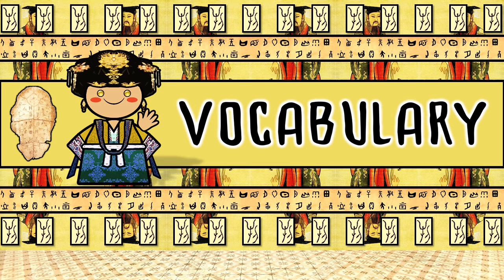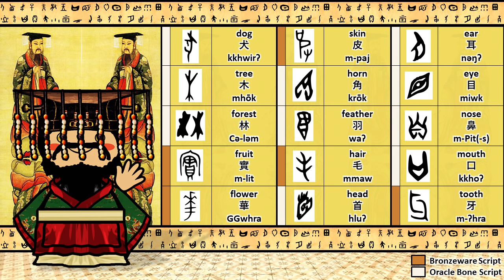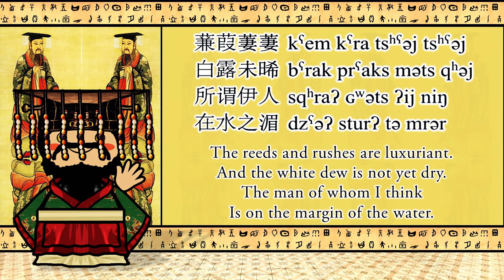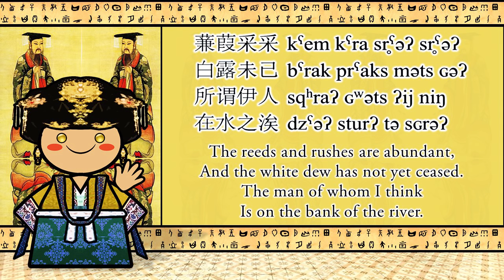The Sound of the Archaic / Old Chinese language (Numbers, Words & Sample Text)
Note: The flag shown in the video was from the Qing dynasty. I used a wrong one. My bad 😅

Native to: Ancient China
Era: Shang dynasty, Zhou dynasty, Warring States period
Language family: Sino-Tibetan
Writing system: Oracle bone script, Bronze script, Seal script

Old Chinese, also called Archaic Chinese in older works, is the oldest attested stage of Chinese, and the ancestor of all modern varieties of Chinese. The earliest examples of Chinese are divinatory inscriptions on oracle bones from around 1250 BC, in the late Shang dynasty. Bronze inscriptions became plentiful during the following Zhou dynasty. The latter part of the Zhou period saw a flowering of literature, including classical works such as the Analects, the Mencius, and the Zuo zhuan. These works served as models for Literary Chinese (or Classical Chinese), which remained the written standard until the early twentieth century, thus preserving the vocabulary and grammar of late Old Chinese.

Old Chinese was written with several early forms of Chinese characters, including Oracle Bone, Bronze, and Seal scripts. Throughout the Old Chinese period, there was a close correspondence between a character and a monosyllabic and monomorphemic word. Although the script is not alphabetic, the majority of characters were created based on phonetic considerations. At first, words that were difficult to represent visually were written using a "borrowed" character for a similar-sounding word (rebus principle). Later on, to reduce ambiguity, new characters were created for these phonetic borrowings by appending a radical that conveys a broad semantic category, resulting in compound xingsheng (phono-semantic) characters (形聲字). For the earliest attested stage of Old Chinese of the late Shang dynasty, the phonetic information implicit in these xingsheng characters which are grouped into phonetic series, known as the xiesheng series, represents the only direct source of phonological data for reconstructing the language. The corpus of xingsheng characters was greatly expanded in the following Zhou dynasty. In addition, the rhymes of the earliest recorded poems, primarily those of the Shijing, provide an extensive source of phonological information with respect to syllable finals for the Central Plains dialects during the Western Zhou and Spring and Autumn periods. Similarly, the Chuci provides rhyme data for the dialect spoken in the Chu region during the Warring States period. These rhymes, together with clues from the phonetic components of xingsheng characters, allow most characters attested in Old Chinese to be assigned to one of 30 or 31 rhyme groups. For late Old Chinese of the Han period, the modern Southern Min dialects, the oldest layer of Sino-Vietnamese vocabulary, and a few early transliterations of foreign proper names, as well as names for non-native flora and fauna, also provide insights into language reconstruction.